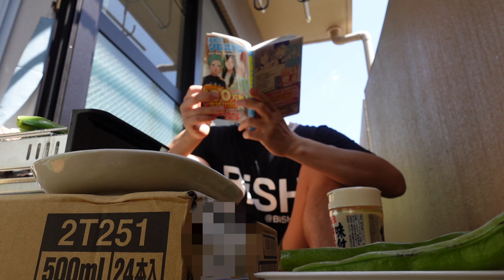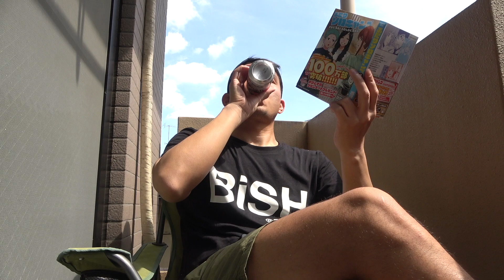ベランダでひとりソロキャンプを楽しむ35歳独身男性の孤独な休日【焼きそら豆・手羽先】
2ndチャンネルでゲーム・トークしてます！